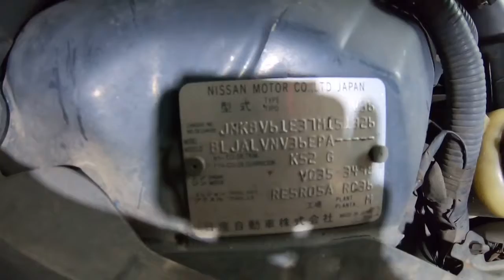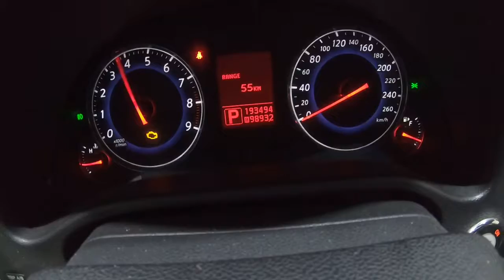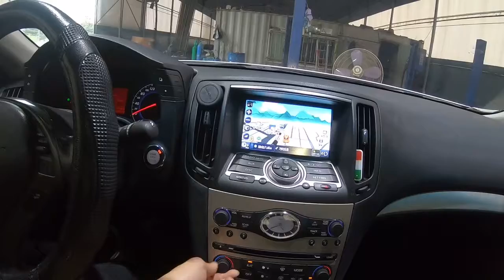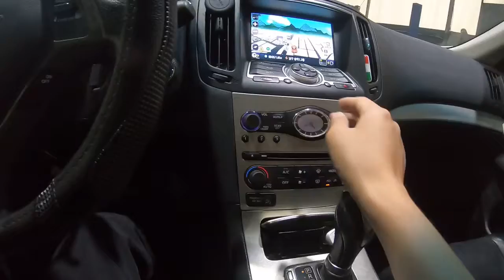2007 INFINITI G35S JNKBV61E37M151326 인피니티.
2007 INFINITI G35S JNKBV61E37M151326